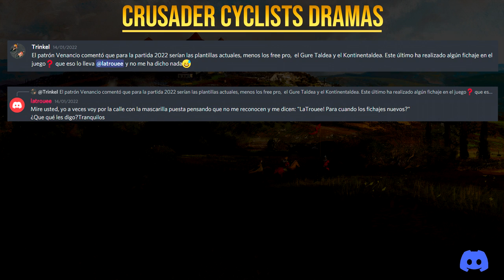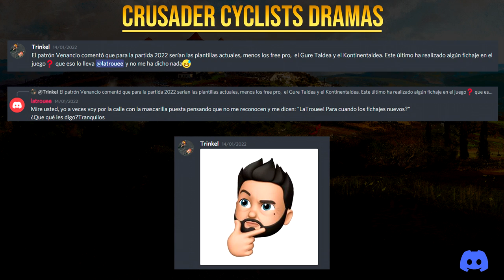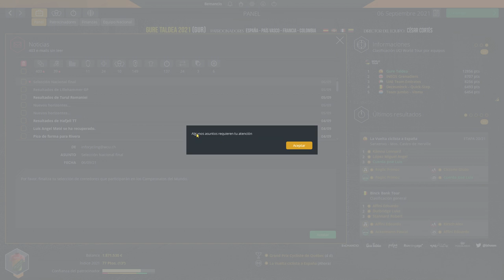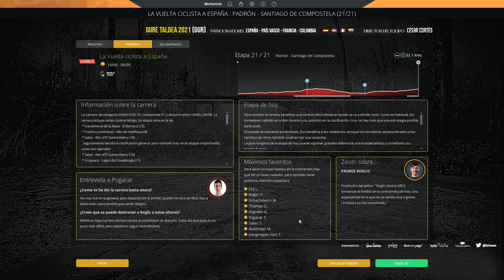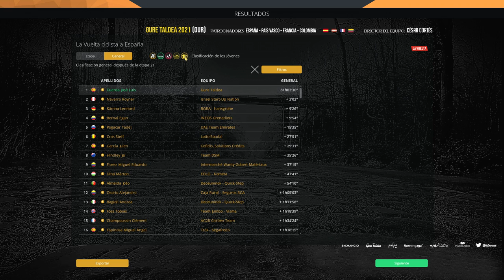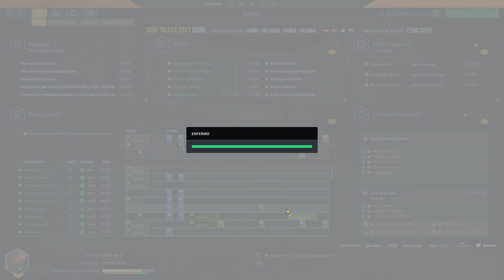Vuelta a España 21ª Etapa | Gure Taldea 2021 | PCM 2020 | Ep.101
✔ COLABORADORES:

►Carlos Escudero: @vanderShock
►Tomás Abril: @TomasAbril18
►Latrouee: @Latrouee
►Jorge Rico: @jrp_off
►El rabo de podrick: @EPodrick

✔ Presentación del Gure Taldea 2021 en PCM. Hoy, en directo, comienzo la serie desde el 1 de Enero, arrancando con la planificación de la temporada. Os recomiendo este tutorial de Gonzalo Vicente para planificar tu modo carrera en PCM

✔ Después de dos temporadas al cargo del Euskadi Murias y el estreno en el World Tour bajo la denominación de Gure Taldea en 2020, afrontamos la temporada 2021 cargados de refuerzos internacionales, jóvenes promesas de la casa, un equipo filial de categoría Continental, patrocinadores fieles y queridos, y unas ganas tremendas de volver a brillar, quitándonos la espina de las clásicas de primavera y del Tour de Francia. Los rivales y los recorridos serán más duros que nunca.